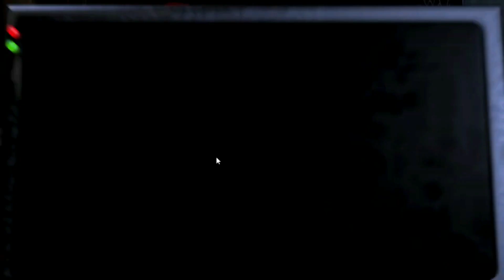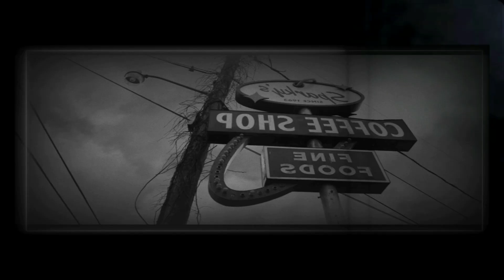Is the Five Night at Freddy Movie Good?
also check out @redrain50 and @thelittlemisfit489
im in some of those videos